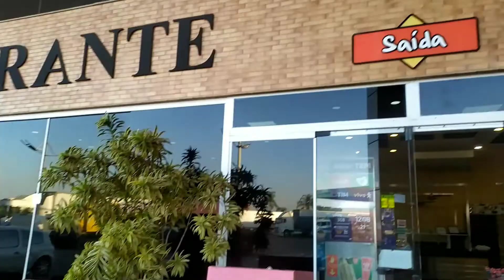VOLTANDO PRA CASA 🏡 + REAÇÃO DO NOSSO ANIMALZINHO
Olá meus amores tudo bem com vocês? gente quis compartilhar com vcs nossa volta pra casa depois de viajar para a casa da minha filha e rever parentes e amigos espero que vcs gostem do vídeo curtem comentem e se inscrevam no canal bjs e até o próximo vídeo 🙌❤️